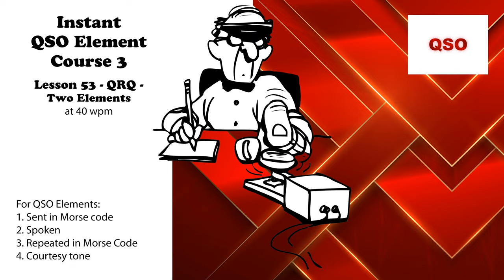Course 3 - Lesson 53 - QRQ - Two Elements